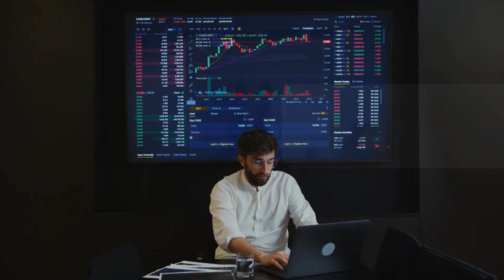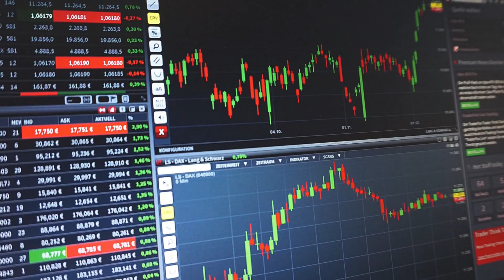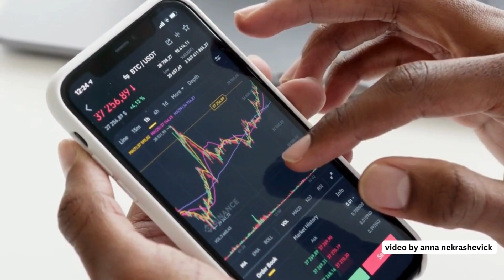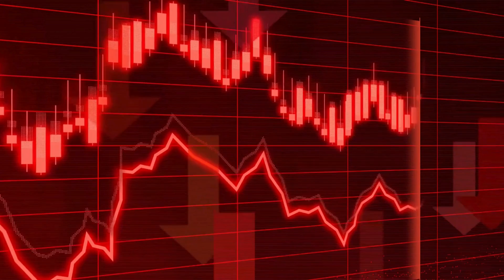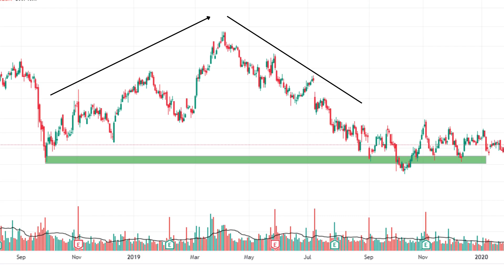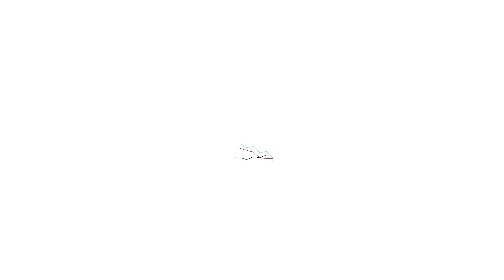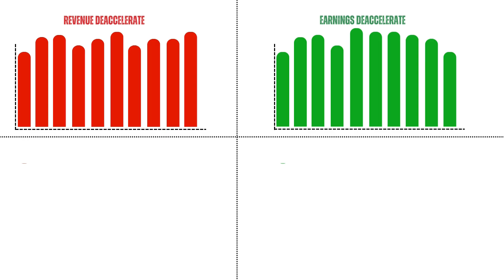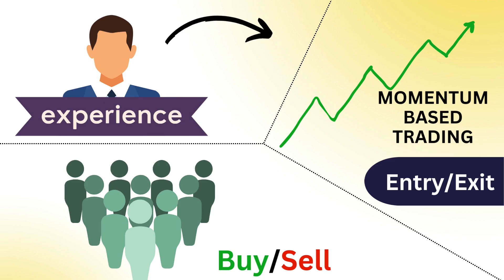LEARN TRADING from DANA GALANTE | Journey , Strategy , Psychology | RonCho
Dana Galante is a trader who changed her life from being an ordinary person to a fund manager becoming Millionaire. Dana has also being featured in the famous book The Market Wizards. The video shows a compressed yet thorough insights into the journey of Dana from being a commoner to being a professional trader and fulfilling her dreams.